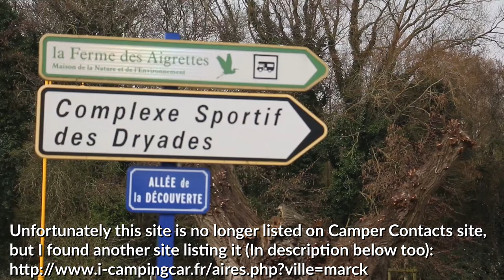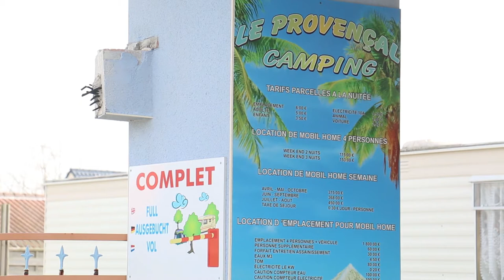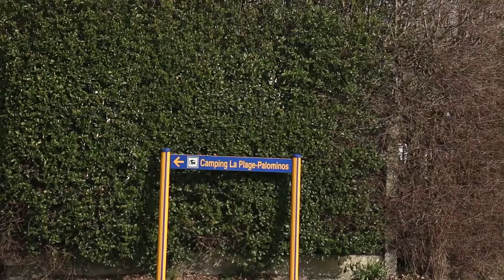Italy to UK Motorhome Trip March 2017 Episode 7 (Final Episode)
Our 7th and final episode of our Motorhome trip from Italy to the UK done in March 2017.
Rant about the nightmare traffic and road layout around Lille,
Hunting for a campsite with electric. again!,
We catch the Ferry from Calais to Dover,
Drive the last leg of our 8 day trip,
Stop off for a quick "valet" at Grandpa's house,
and briefly flash back to each episode!
1295 Miles
230 litres of Diesel
£35 on Site fees
25 Miles per Galon
£10 on Toll Roads
8 Days
7 Episodes
6 Countries
3 Nights on Free Site
3 People
& 1 Motorhome

If this is the first video you've watched, then you have watched the last video of our 8 day trip.
Here is a Playlist for the full 7 Episode Trip driving from Italy to the UK:
We had an amazing trip. The only thing we didn't like was how far we had to drive in a week! We can't wait to drive our own Motorhome or Campervan, and drive to our own schedule!
We will be posting a vlog in the next week about our plans for 2018. They have changed very recently from what we have planned all of 2017, but it's going to be a FULL and EXCITING YEAR!

Calais Campsites:
La Ferme des Aigrettes (We didn't stay as we lacked the correct adapter for their hookups):

Playlist Description:
In March 2017, we flew to Pisa Italy to pick up a Roller Team T-Line 740 from the Trigano Roller Team Factory in Cusano, Italy.

We had 7 days to drive the motorhome back to Toddington to the Just Go offices. To make things cheaper and as a true test for our future plans, we also decided we should,
A) Avoid Toll Roads and instead, take "Tolle Roads" and enjoy the Scenery
B) Stay in Aires and Sostas where possible
C) preferably find ones with free electric.
D) Drive a little every day, and
E) Have Duane work every workday week as close to work hours as possible!

Let's just say we needed a holiday from this holiday!

We naturally took our camera's along and attempted to record the events, sites, sights, and routes of the trip.

Check out our magazine for interesting articles on all sorts and a great way to support us if you want to!